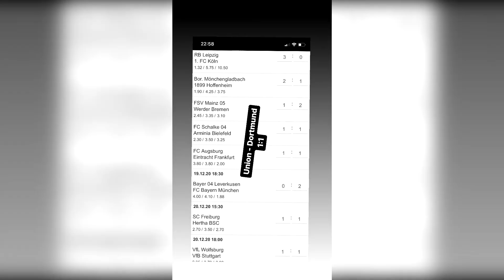LIVESTREAM MIT JENNA AM SONNTAG 😳😋 | Holle21614 Instagram Story